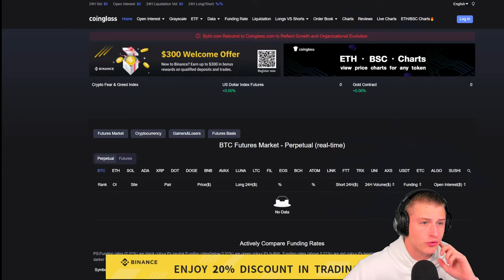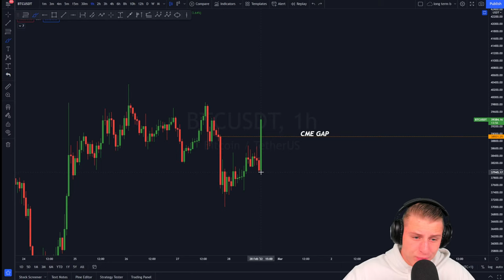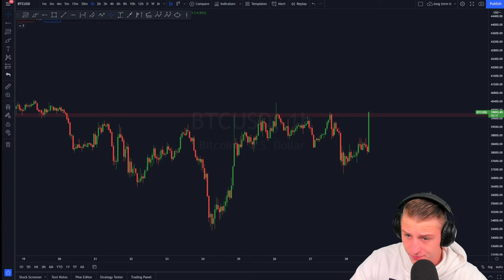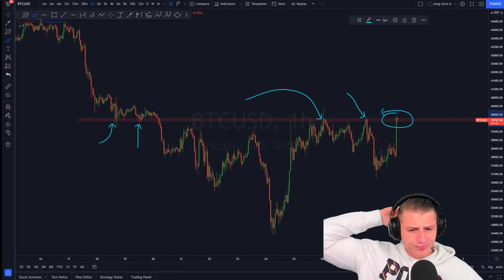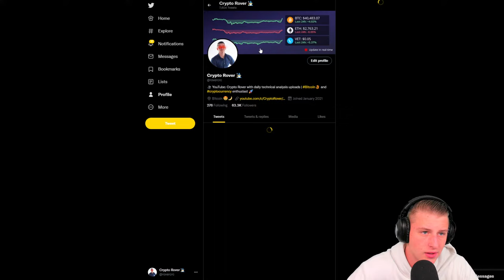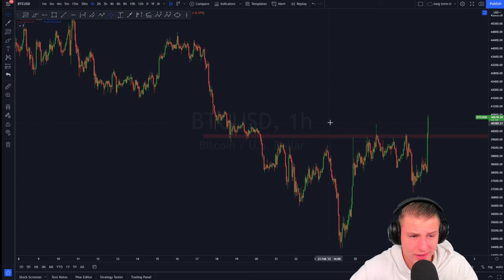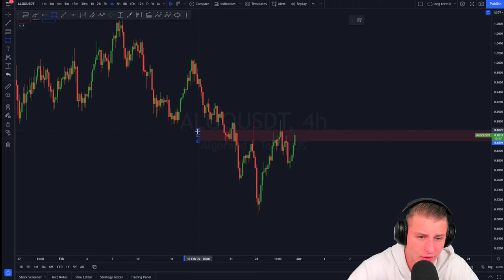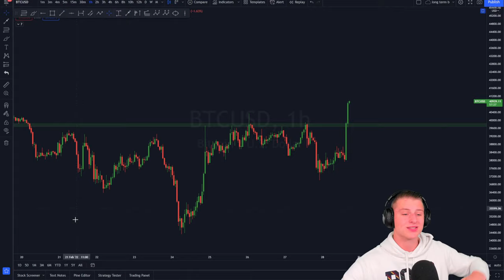🚨BITCOIN IS PUMPING RIGHT NOW!!! MAJOR SHORT SQUEEZE INCOMING!?!!?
🚀GET ACCESS TO THE ROVER TRENDS V1 INDICATOR (FREE)

🚀 FILL IN THIS DOCUMENT TO GET ACCESS TO THE PRIVATE SIGNAL GROUP

🚀 Accumulate your Altcoins on Bybit with a $4,100 deposit bonus!

Timestamps:
00:00 Intro